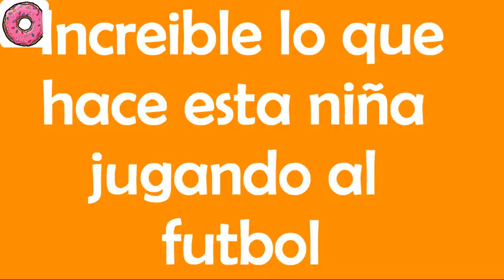Cute hairstyles for football games 2019 - 2020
Cute hairstyles for football games
game day hair lacrosse
softball game day hairstyles
soccer hairstyles girl